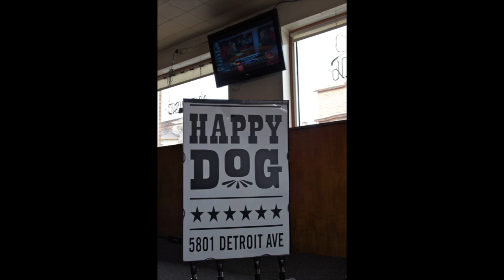Classical music, hot dogs and vinyl - Happy Dog Live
WEOL's Bruce VanDyke and Craig Adams find out why classical music is going to the dogs with the Happy Dog's Sean Watterson.  Thanks to Lonnie Gronek and WEOL for their support.